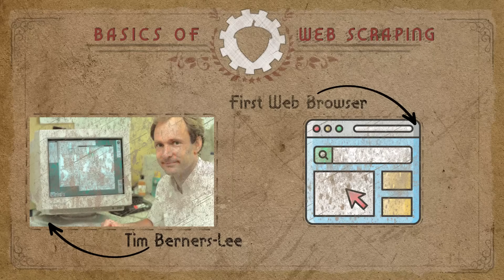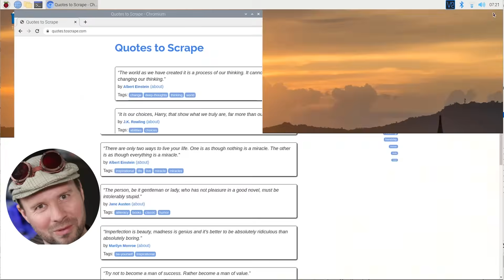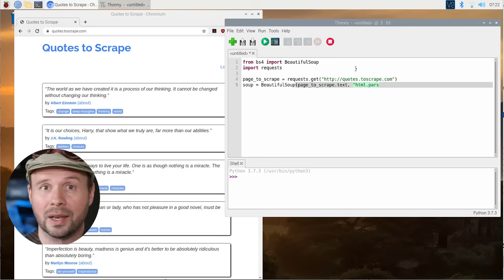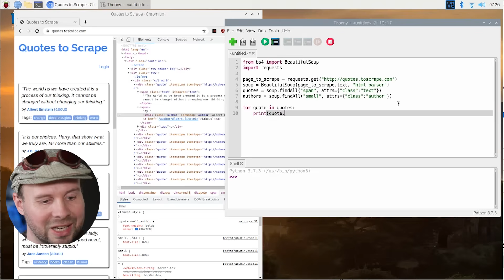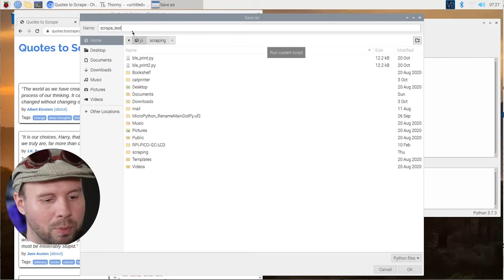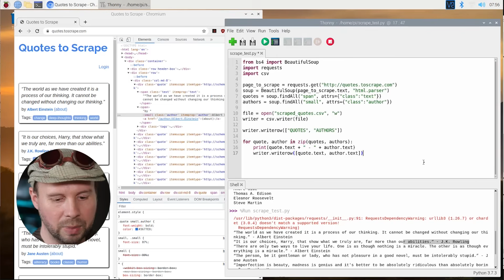Beginners Guide To Web Scraping with Python - All You Need To Know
The web is full of data. Lots and lots of data. Data prime for scraping. But manually going to a website and copying and pasting the data into a spreadsheet or database is tedious and a time consuming. Enter web scraping! This guide will show you how to get started in scraping web data to your hearts content in 8 minutes!

00:00 Introduction
00:42 Setup
01:16 Background
02:23 Legality Concerns
02:51 Writing The Code
06:47 Conclusion